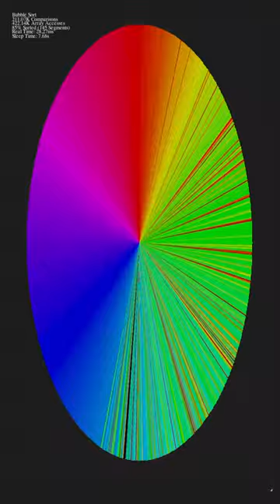Bubble sort algorithm visualized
Bubble sort algorithm visualized. Code by w0rthy.